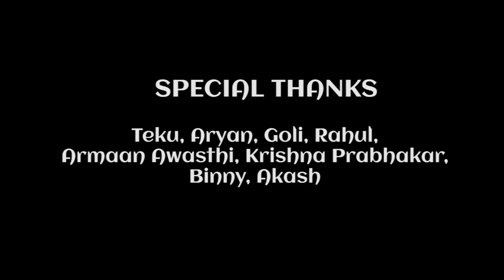|| Main Phir Bhi Tumko Chahunga || EXTENDED VERSION || ( UNPLUGGED) FULL SONG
Main Phir Bhi Tumko Chahunga is an awesome song sung by Arijit Singh for the movie Half Girlfriend starring Arjun Kapoor and Shraddha Kapoor.
I have tried this song in my style. Hope you like it.

original credits:
singer : arijit singh , Shasha trupati
lyrics : manoj muntashar

cover credits :
 vocals  : vaibhav kundra

             anurag agrawal

music director -KUNDRA ENTERTAINMENT

starring : gagan soni , jaspreet (aman), kushboo , pooja

special thanks to : krishna prabhakar , armaan awasthi , teku , goli , aryan , rahul, akash

Song Lyrics
Tum Mere Ho
Iss Pal Mere Ho..

Kuch Aisa Ho Hum Hum Na Rahe

Yeh Raste Alaag Ho Jaye
Chalte Chalte Hum Kho Jaye

Iss Chahat Mein Mar Jaunga

Mai Phir Bhi Tumko Chahunga Full Song | Half Girlfriend | Arijit Singh | Shraddha Kapoor | Arjun Kapoor

balaji motion pictures, half girlfriend, arjun kapoor, shraddha kapoor, ekta kapoor, shobhaa kapoor, chetan bhagat, moh

Madhav wanted a relationship. Riya didn't. So, she decided to be his ‘Half Girlfriend’.
More than a friend, les than a girlfriend,

Presenting the video of Phir Bhi Tumko Chaahunga sung by Arijit Singh & Shashaa Tirupati.

Arrangers / Programmers:-
Music Composed, Arranged & Produced By Mithoon
Drums Programmed By Bobby Shrivastava
Music Asst S. Anugrah & Godswill Mergulhao

Song Recorded At Studio One (A Manivannan) & Living Water Music (Kaushal Gohil)